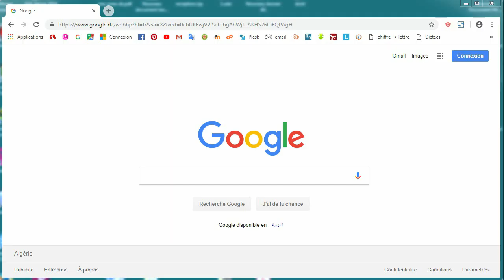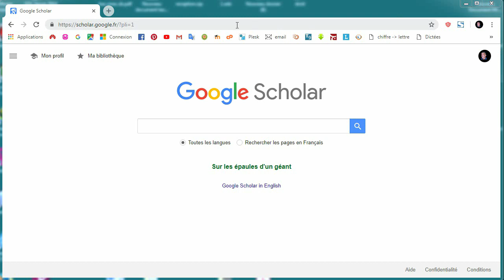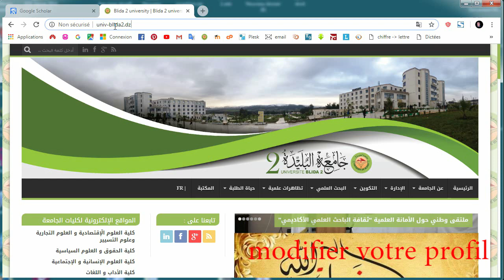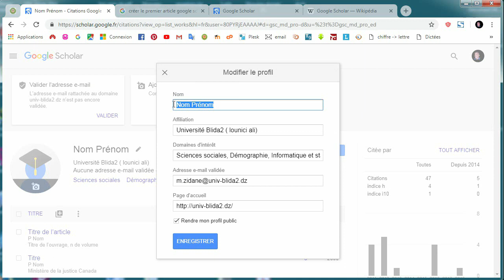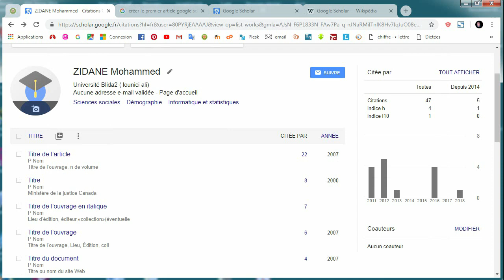إنشاء حساب على Google Scholar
#↓↓↓رابط الموقع↓↓↓
يبين هذا المقطع كيفية إنشاء حساب على Google Scholar
المقطع من إنتاج مركز الأنظمة وشبكات الإعلام والاتصال والتعليم المتلفز والتعليم عن بعد لجامعة البليدة 2 - لونيسي علي (الجزائر)